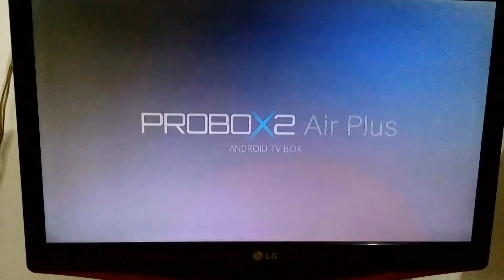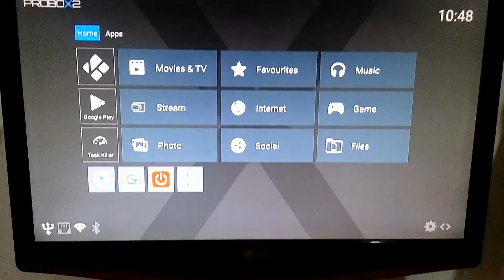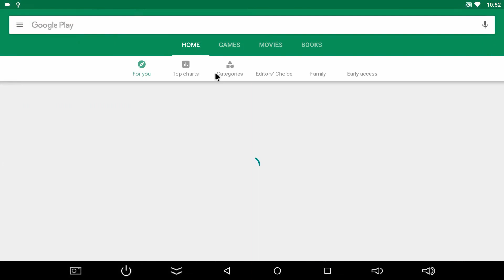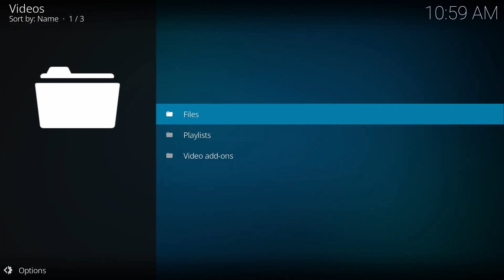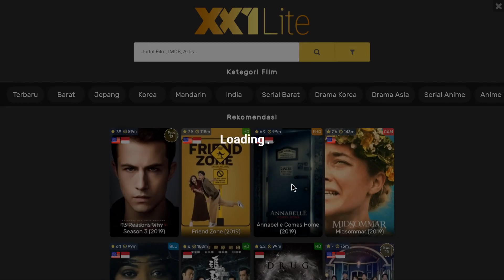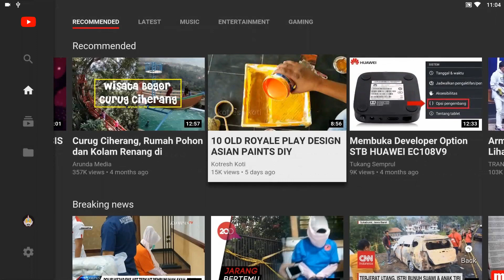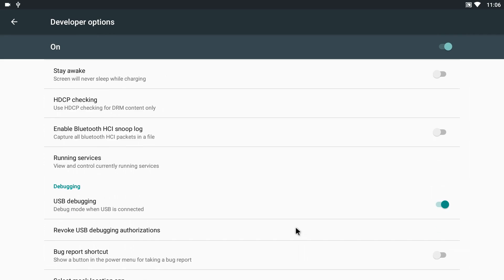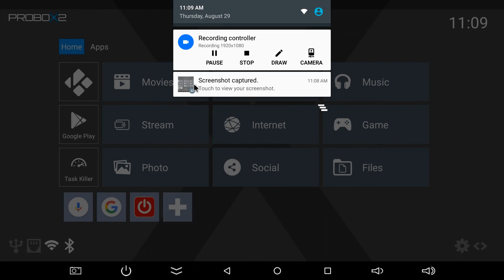Custom Firmware 2 TvBox Android Fiberhome HG680P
Firmware hasil porting from Probox 2 air plus to Fiberhome HG680P by SERVO. Paling stable, compatible, functional, simple & elegan design.

           shown for free)
           and get this cool firmware for free.

Link video.